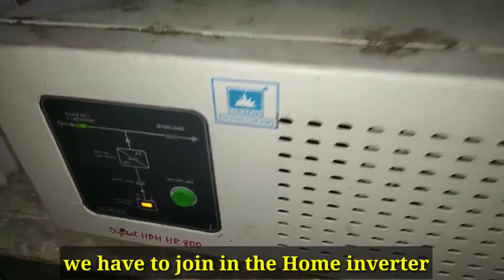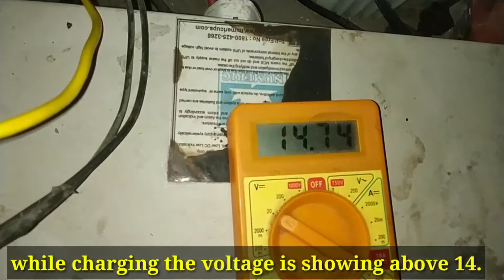How to charge & Reuse your old bike Battery I Don't exchange battery.